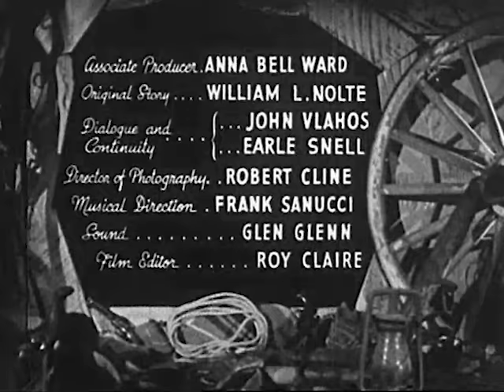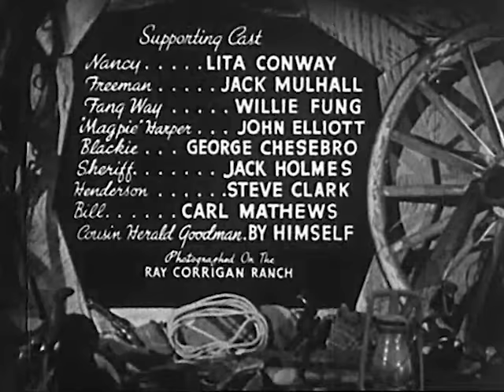SADDLE MOUNTAIN ROUNDUP (1941) - Ray Corrigan, John 'Dusty' King - Full Western Movie [English]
COWBOY TV™ recommends (click and watch!)

An old man and his Chinese servant are in danger of becoming victims of the ruthless killer, "The Raven.
Cast: Ray Corrigan, John 'Dusty' King, Max Terhune